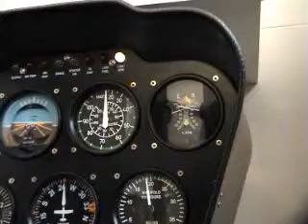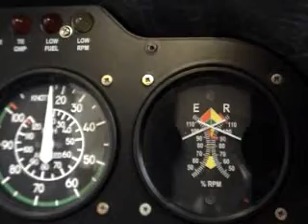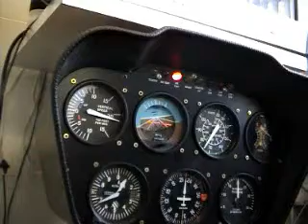Robinson Helicopter Simulator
Testing LOW RPM horn and light